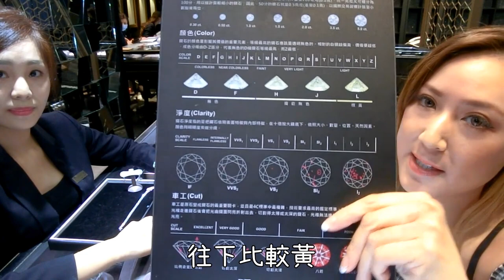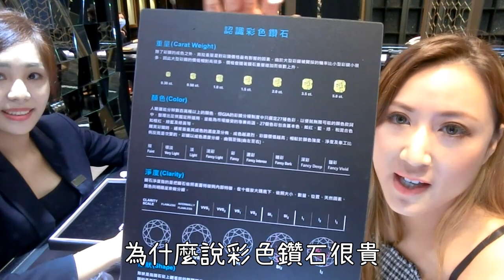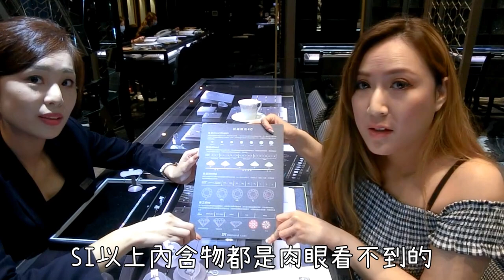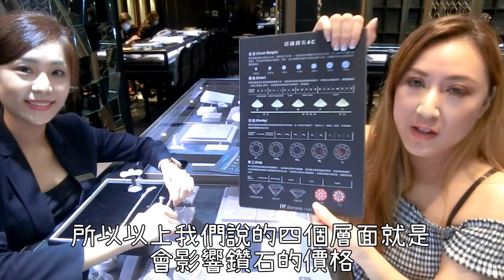我被求婚啦！原來鑽戒是這樣挑的！【空姐摸摸】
腦袋幻想過無數次被求婚會是什麼感覺，也一直在心目中都有一個最理想的款式，每次看到手上的戒指到現在還是覺得好不真實！這真的發生了嗎？有種太過美好的不真實感！

另一半為了能確保讓我挑到喜歡的，就直接帶我去挑，雖然挑到喜歡的非常重要，如果能有驚喜應該就能拍到哭出來的非常值得紀念的那一刻🤪

所以為了讓求婚者都能挑到完美的戒指，又能有驚喜的感覺，決定一定做一集來造福更多的女孩！讓你先了解鑽戒該怎麼挑！才既能買到喜歡的，又能充滿求婚的驚喜！

鑽戒資訊

大亞鑽石 DY Diamond